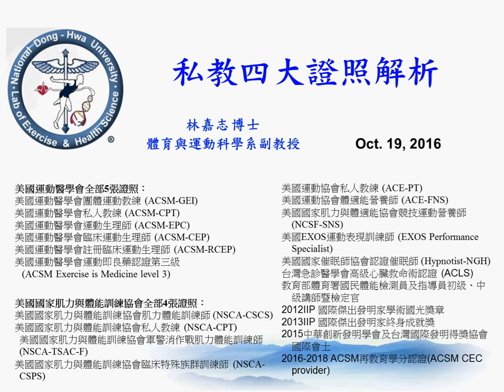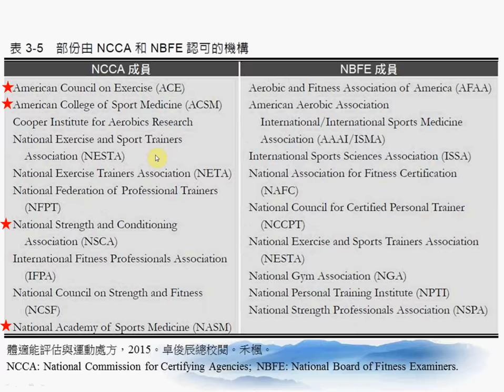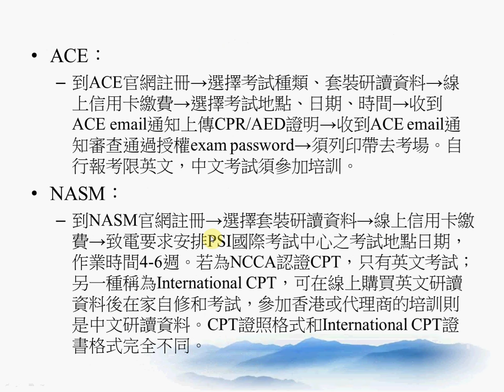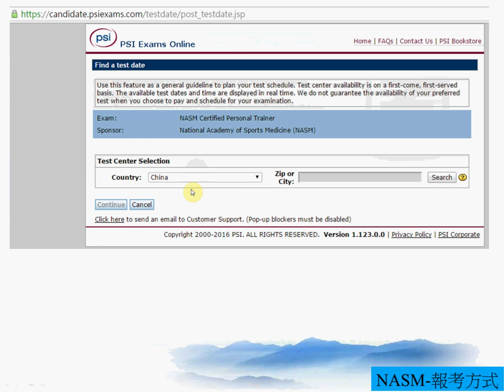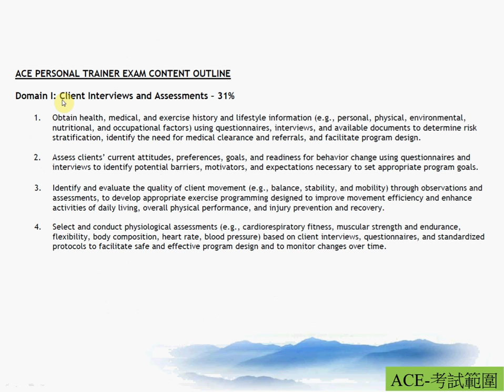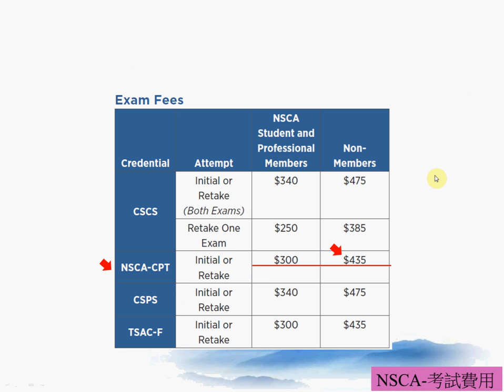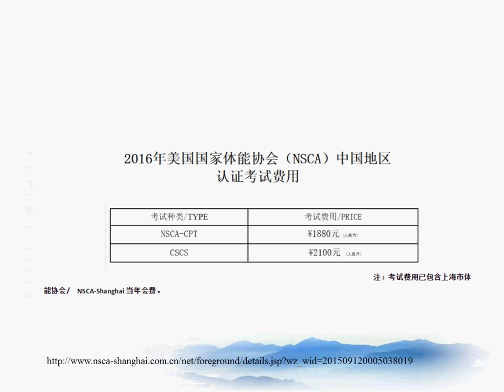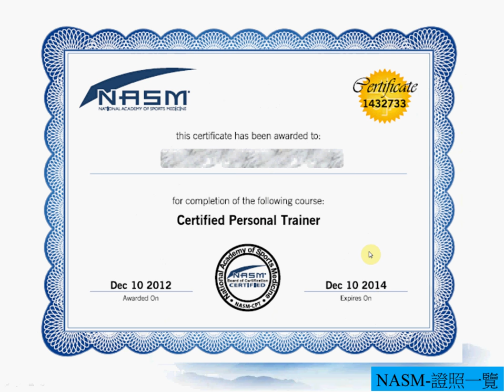私教四大證照解析